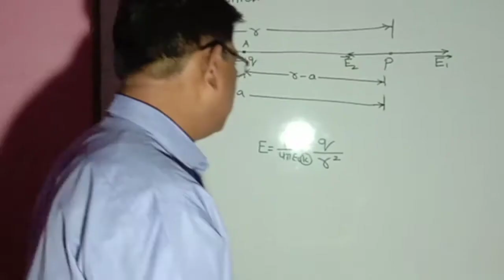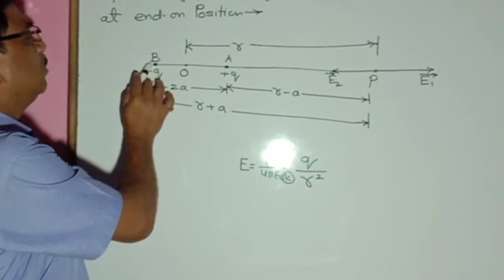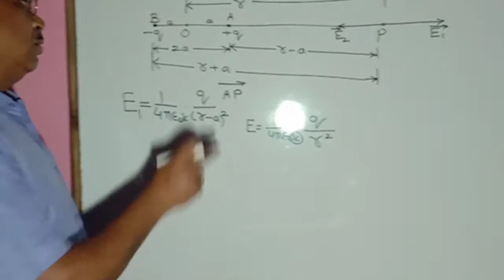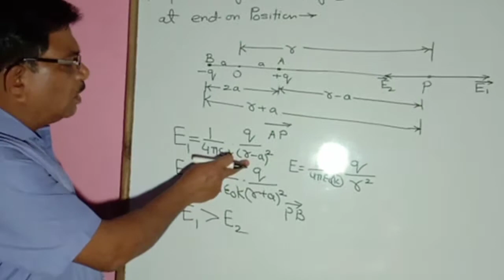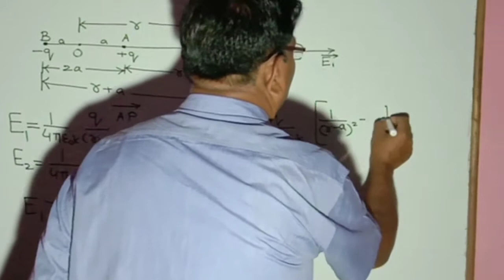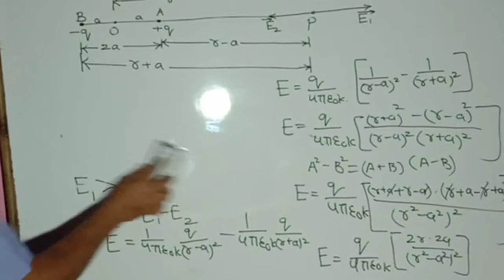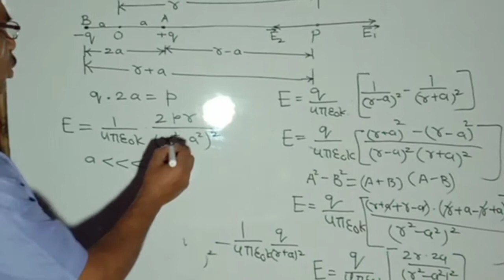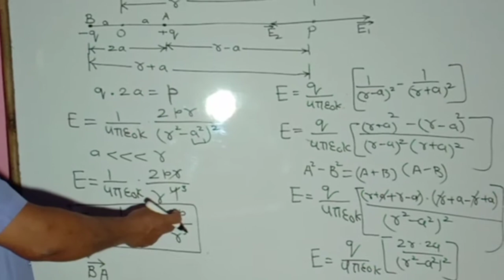Chapter 1 topic-5(end-on position of electric dipole) of class 12 (E.M) mp board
All physics chapters of class 12 are explain in this channel